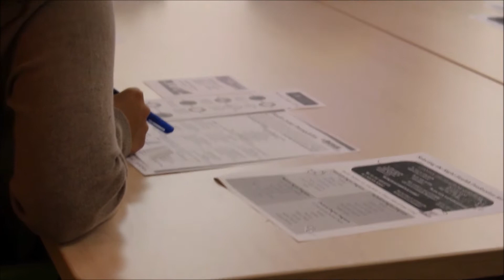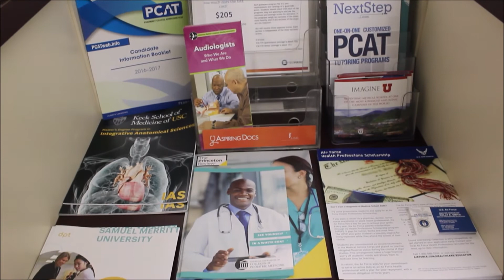Welcome to HPAC!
The Health Professions Advising Center provides information, advising, and support for students who aspire to graduate/professional programs in the health professions and wish to enhance their academic and extracurricular preparation. Professional staff and peer mentors are available to guide students as they plan their pre-health professions course work, health-related experiences, service work, and research in preparation for applying to programs.